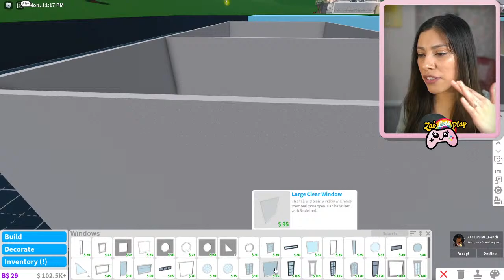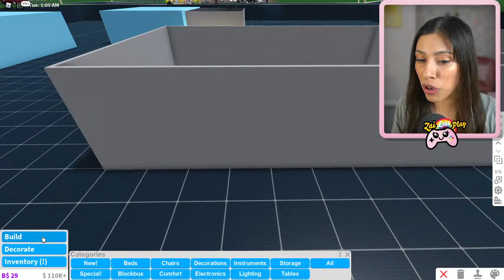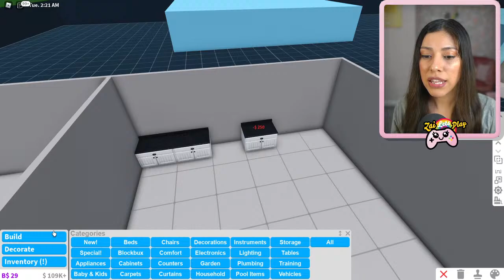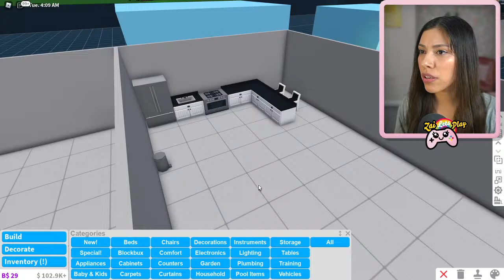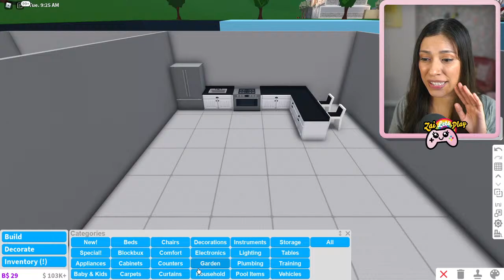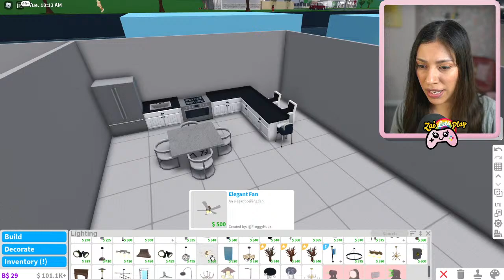BUILDING A *SECRET* UNDERGROUND MANSION TO HIDE FROM MY STALKER! (Roblox)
Roblox Bloxburg Roleplay - Stalker was living in my house, so today we are building a secret base underground to hide from my stalker!